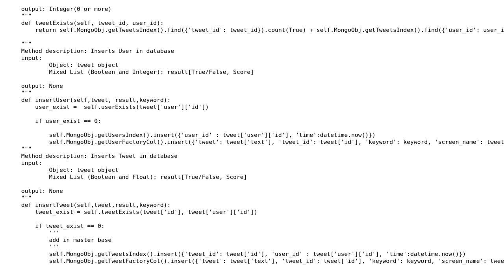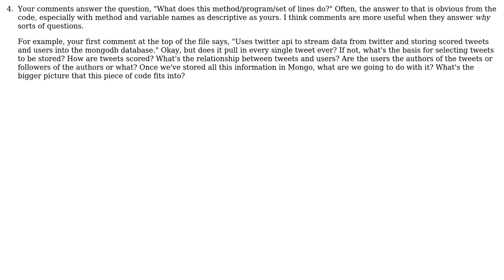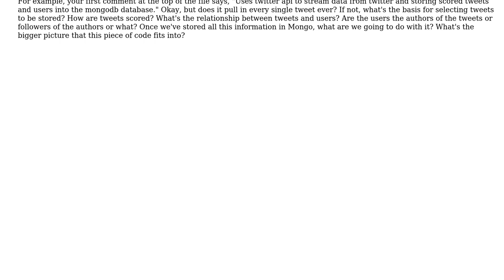Robustness and maintanability based on descriptiveness of variables and docstrings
With thanks & praise to God, and with thanks to the many people who have made this project possible! | Content (except music & images) licensed under CC BY-SA | Music | Images & others | With thanks to user Tom Barron user Jamal user codious and the Stack Exchange Network Trademarks are property of their respective owners. You are responsible for your own actions.